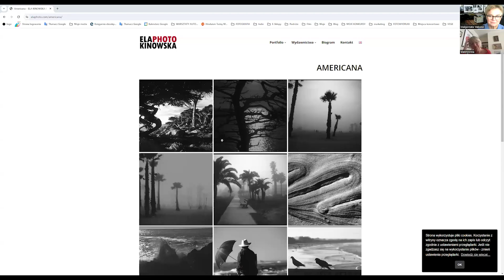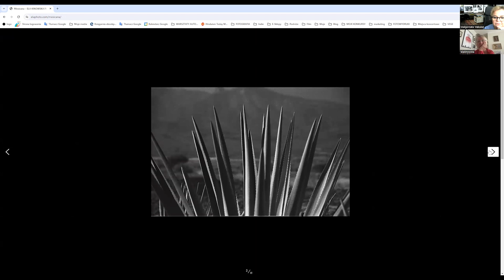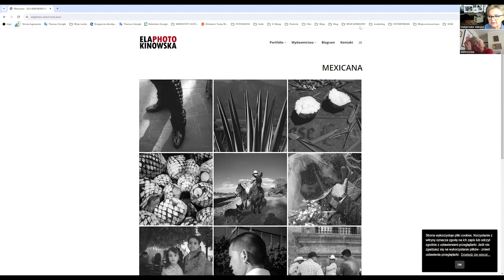Ela Kinowska / Dwudziewstego o dwudziestej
Zapraszamy Was do obejrzenia i wysłuchania kolejnego odcinka naszej serii rozmów o fotografii, którego bohaterką jest Ela Kinowska.

W swoim artystycznym życiu  zajmuje się filmem, fotografią oraz animacją kultury. W 1990 roku wyemigrowała do Kanady. Po drodze mieszkała w Norwegii, Rosji, Kirgistanie i na Słowacji. Obecnie mieszka w Sopocie.
Jest absolwentką Uniwersytetu Gdańskiego z tytułem magistra ekonomii.  Miłośniczka sztuki i dobrej kawy.  Wiecznie z aparatem w kieszeni i ciągle w drodze. Zajmuje się fotografią dokumentalną, zawsze wierna filozofii decydującego  momentu. Aparat w jej ręku jest narzędziem poszukiwania. Prezentowała swoje fotografie na wielu wystawach indywidualnych i zbiorowych m.in. w Kanadzie, Meksyku, Serbii, Węgrzech, Polsce, Rosji i Kolumbii (ta ostatnia w Muzeum Sztuki Współczesnej w Bogocie). W 2005 roku zdobyła Grand Prix w konkursie International Biennale, Women the Image Creators, w Guadalajarze, Meksyku. W 2019 roku została zaproszona jako edytorka/fotografka do współpracy przy książce  o filmie polskim, która została wydana w Argentynie (“Dialogos con el cine polaco”). Bierze też czynny udział w polskich gremiach fotograficznych m.in. Fotograficznym Mastermindzie i Polish Women Photographers. We wrześniu 2021 wydała swój pierwszy album fotograficzny “Sopot Beach”, który jest zbiorem fotografii zrobiony podczas pandemii na sopockiej plaży.
Wierzy w siłę przekazu przez sztukę i dialog. Porusza aktualne tematy społeczne: np. projekt “Retratos en Petroleo” zrealizowany w dżungli ekwadorskiej podejmuje kwestie skutków zanieczyszczenia odpadami po wydobyciu ropy naftowej. W swoim ostatnim projekcie “Capslove story”, zrealizowanym w Sopocie zmaga się z tematem zanieczyszczenia plaży. Współpracuje z artystami w kraju i zagranicą, buduje mosty międzykulturowe. Zajmuje się także filmem.  Wyprodukowała film dokumentalny “And who are you?” dla telewizji kanadyjskiej, poruszający kwestię tożsamości narodowej w Kanadzie, z polskimi wątkami.  Jako niezależny producent zrealizowała też produkcję filmu dokumentalnego o wyprawie “Red couch tour”, flagowym projekcie na obchody 150-lecia Kanady. W 2017 roku przejechała wraz z partnerem całą Kanadę z czerwoną kanapą, na którą zapraszali Kanadyjczyków w poszukiwaniu odpowiedzi na jedno pytanie: czym jest dla nich Kanada.
Od kilku lat jest mieszkanką Sopotu, gdzie w 2018 założyła Fundację Edukacja.Kultura.Sztuka, której jest Prezeską.

jej lista wystaw jest tak długa, że z wielką przyjemnością odsyłam Was do strony internetowej gdzie oprócz wykazu najważniejszych wystaw Eli, znajdziecie również więcej fotografii jej autorstwa.
A teraz, zapraszamy do obejrzenia rozmowy wypełnionej po same jej brzegi ogromną dawką radości :)